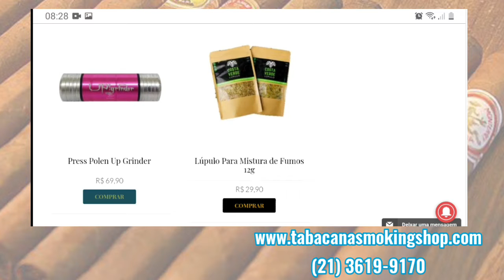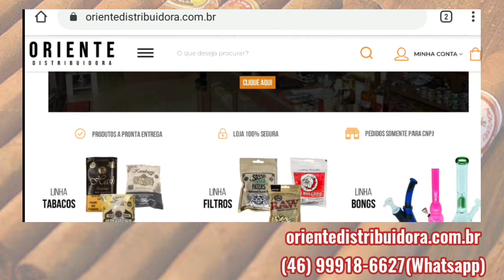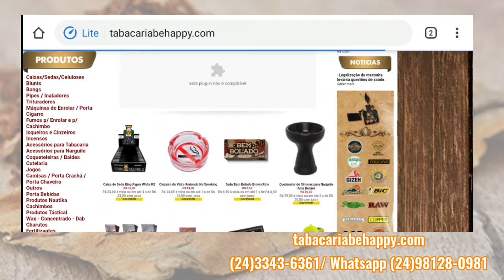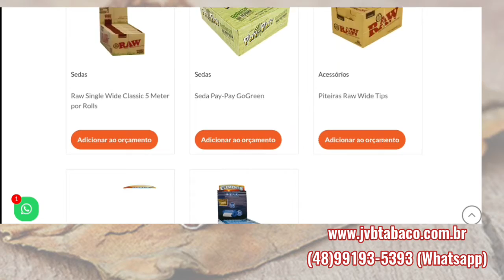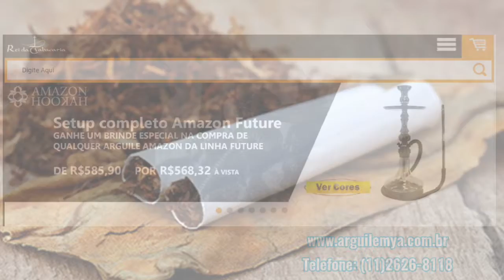Fornecedores de produtos para tabacaria no atacado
Se você está procurando fornecedores de produtos para tabacaria, aqui vai encontrar uma lista com várias empresas que vendem esses produtos no atacado.
Isso é ideal para quem vai montar esse tipo de negócio, mas ainda não sabe onde adquirir seus produtos para revenda.